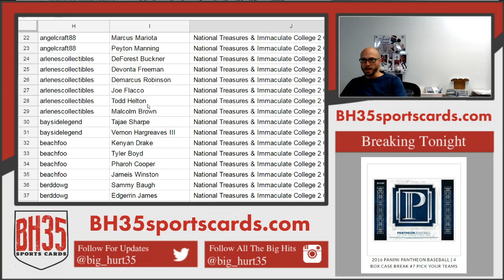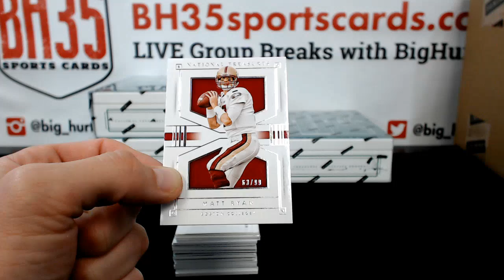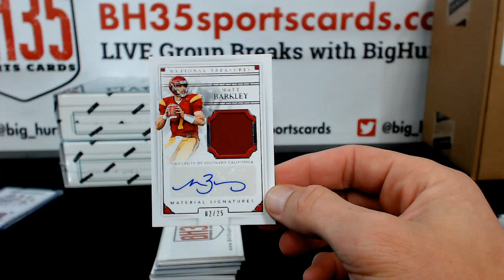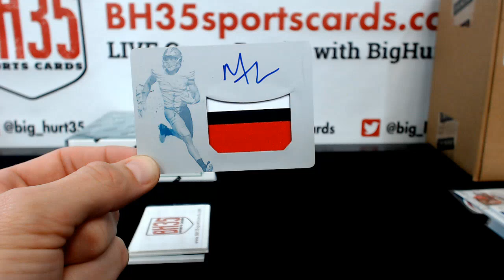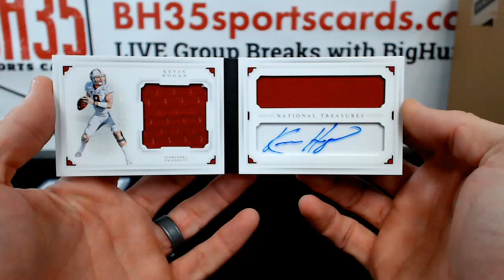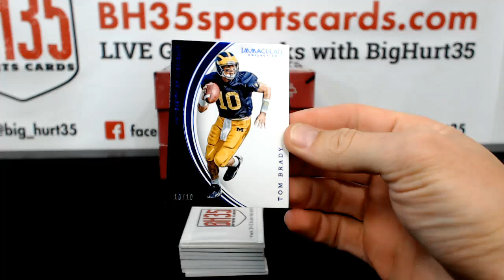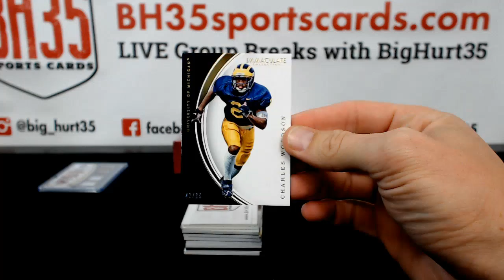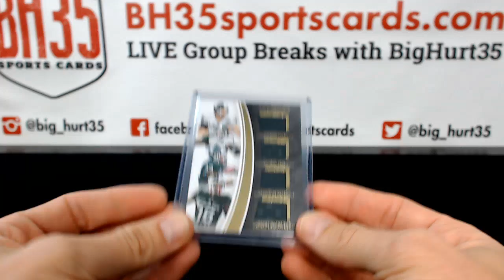National Treasures & Immaculate College 2 CASE BREAK #8